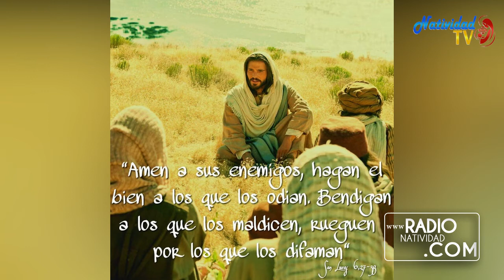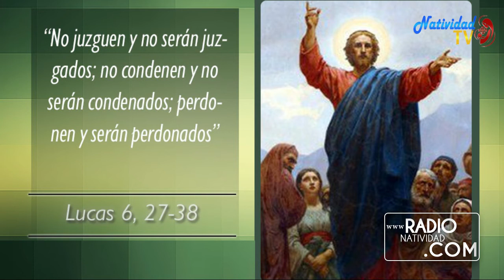EVANGELIO DE HOY Jueves 10 Septiembre 2020 || Pbro. JUAN CARLOS GÓMEZ YANEZ